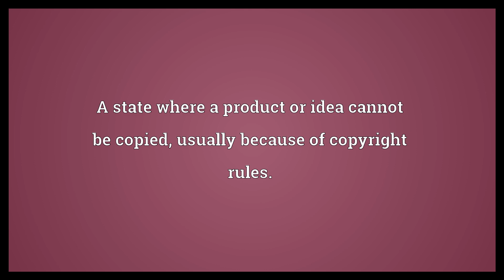Non-imitation Meaning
Video shows what non-imitation means. Something or someone that is unique and individual.. A state where a product or idea cannot be copied, usually because of copyright rules..  Non-imitation Meaning. How to pronounce, definition audio dictionary. How to say non-imitation. Powered by MaryTTS, Wiktionary